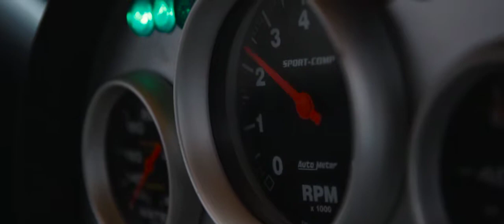NDC | Einzel Aftermovie